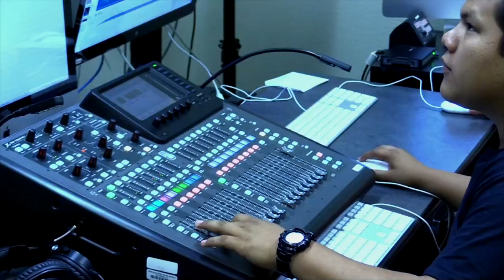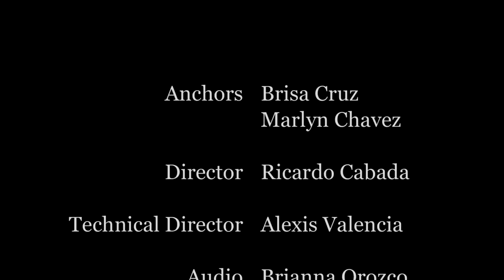The Inside Scoop - December 9, 2019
Today... with Marilyn Chavez and Brisa Cruz plus Dr. Swanson with this week's Principal's Corner.